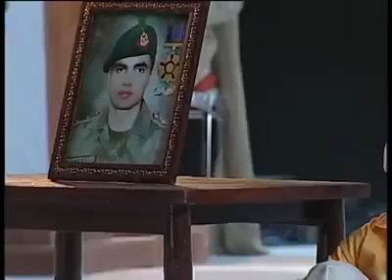Urdu Nice song